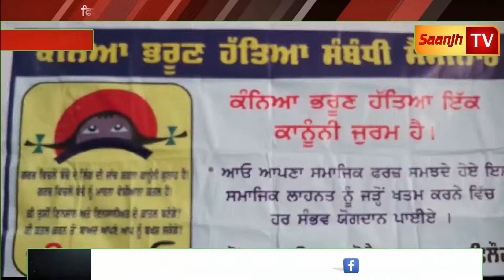ਫਿਲੌਰ ਵਿਖੇ ਬੇਟੀ ਬਚਾਓ ਬੇਟੀ ਪੜਾਓ ਸਕੀਮ ਤਹਿਤ ਕਰਵਾਇਆ ਗਿਆ ਨੁਕੜ ਨਾਟਕ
Marriage Ceremony!!!